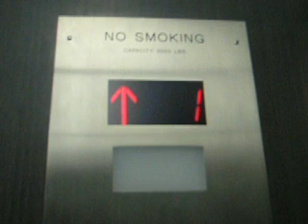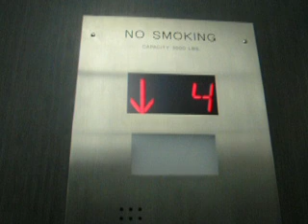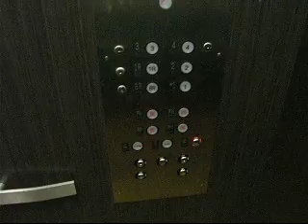Unknown Brand Hydraulic Elevator at Butchertown Market - Louisville, KY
Riding the elevator at the Butchertown Market.  When I pressed the lower level button, it flashed because this elevator can't access that level.  What is the brand of this elevator?  When was it installed?